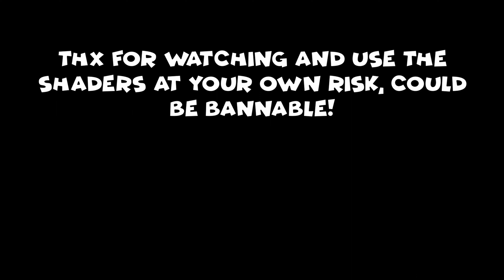RTX Shaders in Gorilla Tag!?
full video idea from @PepsiDee
Sidequest settings!
 - Default Texture size - 3072
 - Refresh Rate - 60hz
 - Set FFR - off
 - Video Capture Size - 1600 x 1600
 - Video Capture FPS - 60
 - Video Capture Bitrate - 20mbps
 - Full Rate Capture - on